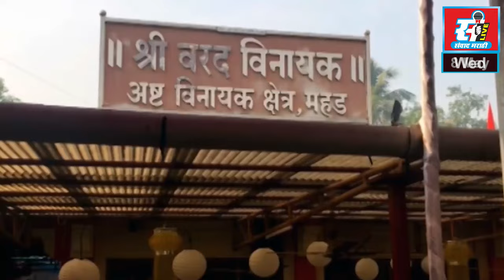दि. ०८ - ०५ - २०२४ (आजचे बातमीपत्र)